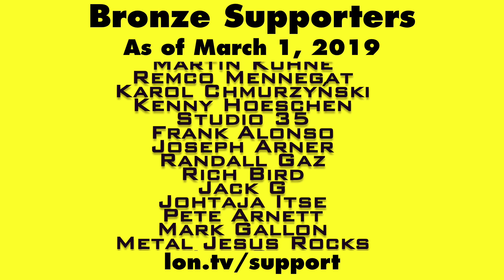Launch Sound: Space Shuttle vs. SpaceX Falcon Heavy - Wear your headphones!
VIDEO INDEX:
0:00 - Intro
01:27 - Space Shuttle Launch Sound
02:44 - Falcon Heavy Launch Sound
05:05 - Falcon Heavy Booster Return Sonic Booms
05:12 - Equipment Used